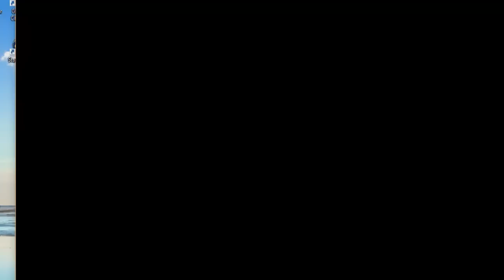LEGO® Ninjago™ WU CRU "Action & Adventure Games" Android Gameplay Video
Make your own ninja and master ninja skills: stealth and combat.
- Rescue and fight alongside your favourite Ninjago characters.
- Personalise your CRU of ninja before each battle.
- Collect blueprints and unlock Ninjago vehicles.
- Explore the entire LEGO® Ninjago universe and battle iconic villains.
- 60+ levels to unlock.